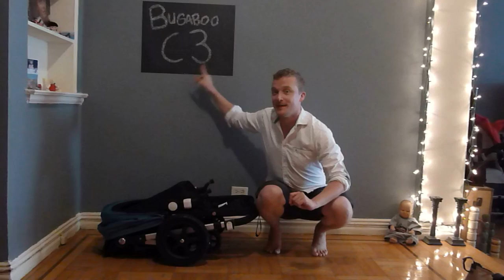Bugaboo Cameleon3 NEW for 2012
Jamie Grayson, baby gear expert seen on Martha Stewart and Today Show, gives you an EXCLUSIVE look at the NEW BUGABOO CAMELEON3!!  This is the FIRST video review authorized by Bugaboo.

BabyGuyGearGuide.com
Facebook.com/TheBabyGuyNYC